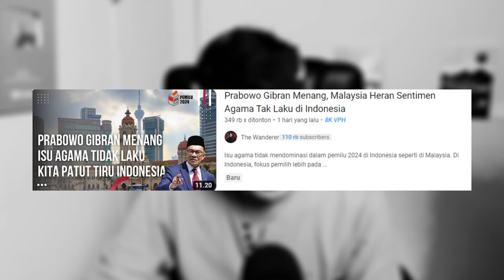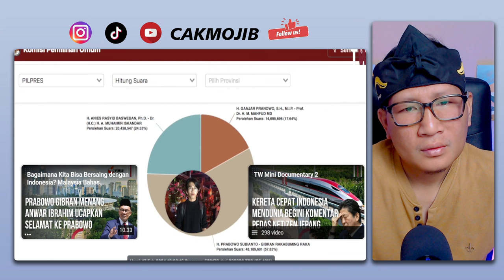🔥WOOH TERNYATA‼️PEMUDA MALAYSIA FAHAM BETUL POLITIK DI INDONESIA⁉️PRABOWO GIBRAN DIMATA PEMUDA🇲🇾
WOW❗PASCA PEMILU PRABOWO-GIBRAN MENANG, MALAYSIA HERAN SENTIMEN AGAMA TAK LAKU DI INDONESIA⁈